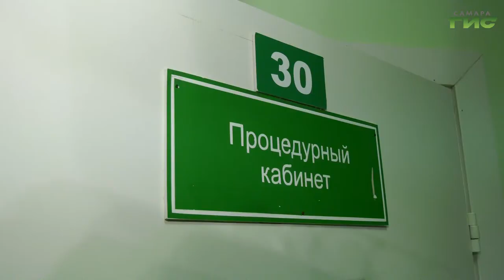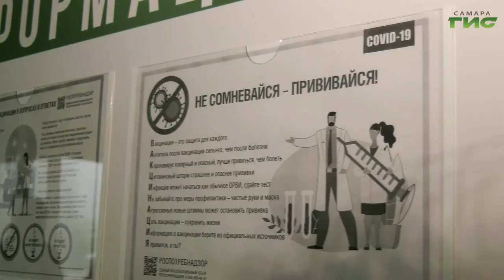В регионе продолжается вакцинация и ревакцинация от COVID-19